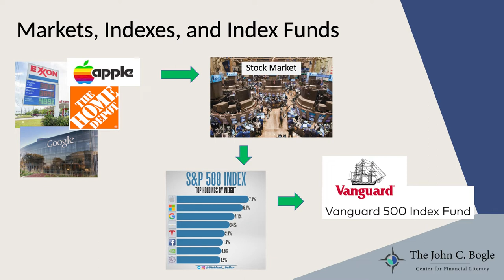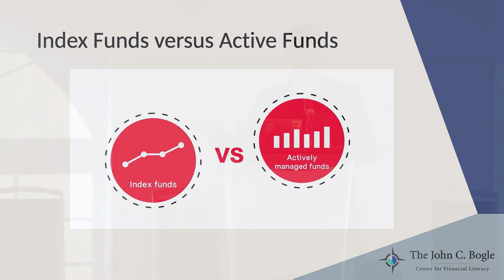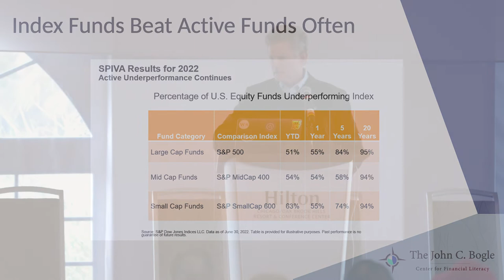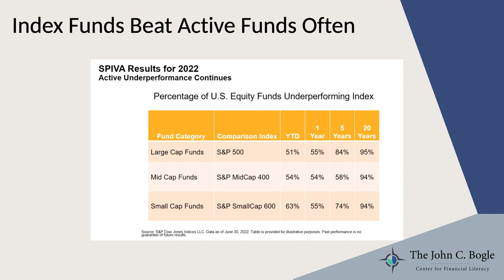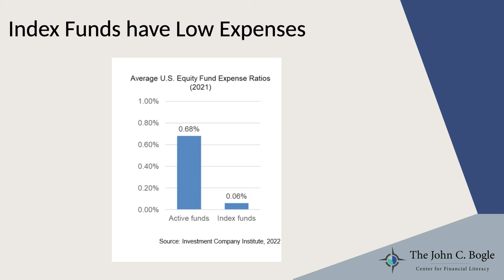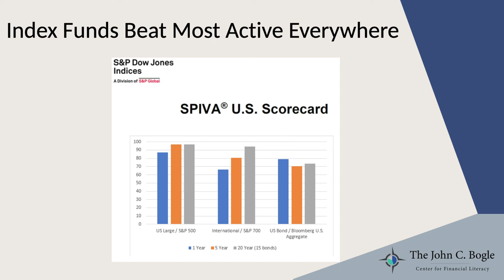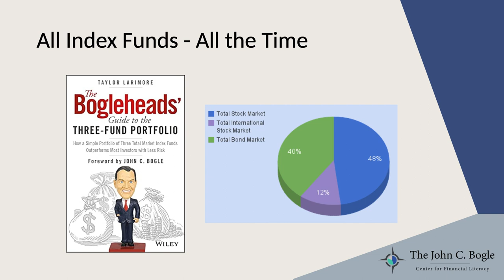Bogleheads® 2022 Conference – Bogleheads University – Principle 6: Use Index Funds When Possible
Financial advisor and author Rick Ferri discusses Bogleheads Principle #6: Use Index Funds When Possible. He shares data pointing to the performance edge that index funds hold in most major categories and the risks that investors court by emphasizing actively managed funds.

This session was part of Bogleheads University on the first day of the Bogleheads conference in Oct. 2022.